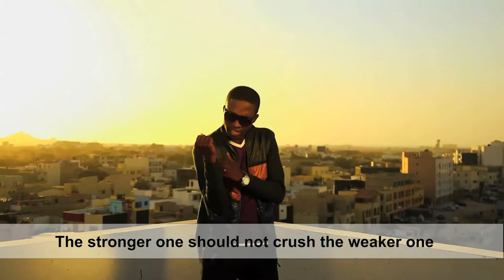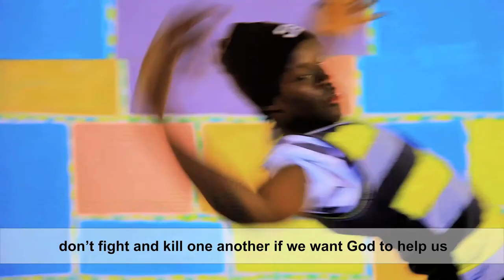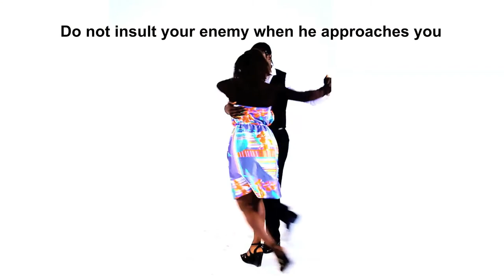CISSA - Harmoniser English Subtitles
"Harmoniser" is the first single from Cissa's album "Près du Coeur" (close to the heart) which is available from iTunes, Amazon and many other online stores

Harmoniser is sung in Wolof and French.